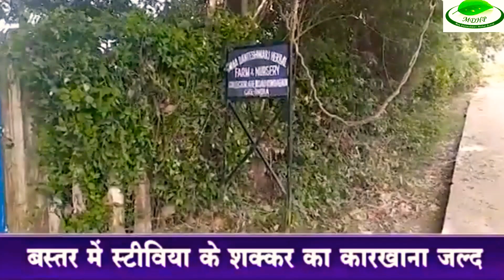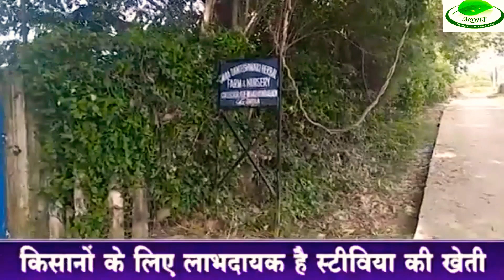Stevia farming by Dr. Rajaram Tripathi- Maa Danteshwari Herbal Farm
Maa Danteshwari Herbal Group- MDHP Group

MDHP Ltd

Best Exporter Award 2007 winner,  ISO 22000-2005 and WHO GMP,GMP Certified, Certified Organic, FSSAI

Pioneer since last two decades: Grower, Exporter  of  ONLY 100%CERTIFIED  ORGANIC Herbals/Spices/Cereals/Extracts, Essential oils AND more. ,

Address:-"Herbal Estate" G-14 Agrasen Nagar,Ring Road-1,Raipura,Raipur-492013 C.G.India

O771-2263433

Address:-“Herbal Estate” H.No. – 151, DNK Colony, Near BSNL Exchange Office, Kondagaon

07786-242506